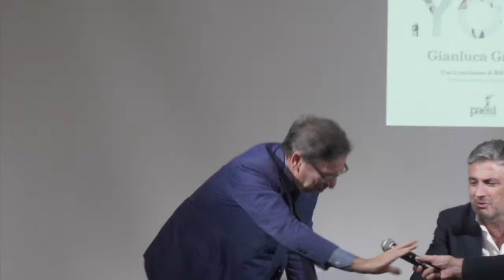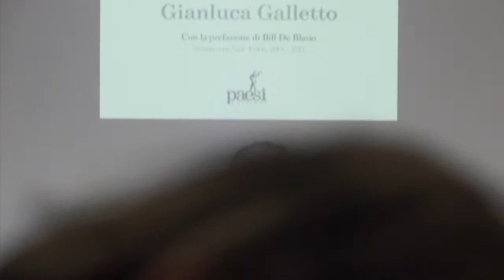Book Presentation: "Viva New York" with author Gianluca Galletto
Sity

Book Presentation
"Viva New York"
(2023, Paesi Edizioni)

by
Gianluca Galletto, Author, Urban Innovation Expert

with a foreword by
Bill de Blasio, former NYC Mayor

The author in conversation with
Antonio Monda, NYU
Alan Patricof, venture capitalist

In Viva New York, Galletto unveils the incredible transformation of NYC into an innovation powerhouse and green economy leader. Through seven insightful letters, he challenges stereotypes, uncovering the city's progressive policies, cutting-edge innovations, and remarkable environmental initiatives.
Discover a new generation of businesses, driven by young activists practicing a unique form of multicultural capitalism. They're dedicated to social services, pandemic problem-solving, and pioneering technology.